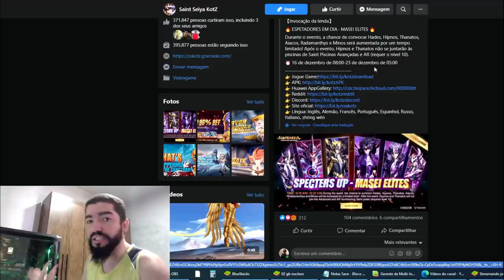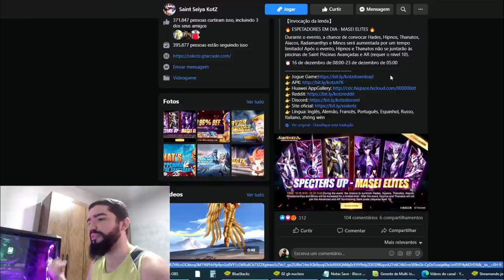3 SS no Mesmo Banner? Resumo dos 6 Integrantes do Banner - Saint Seiya Awakening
gtarcadecreatorteam nenplay saintseiyaawakening Composto por Aiacos de Garuda, Radhamantis de Wivern, Minos de Griffon, Hades, Thanatos e Hypnos, ou seja 3 SS no banner, chama bastante atençao o banner da semana.